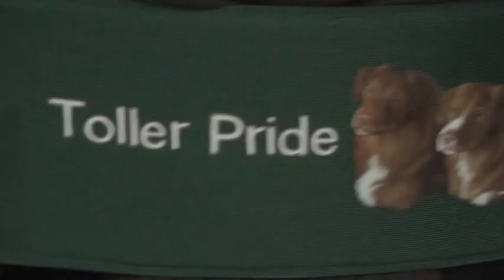We Be Saucy Litter - Whelping Day